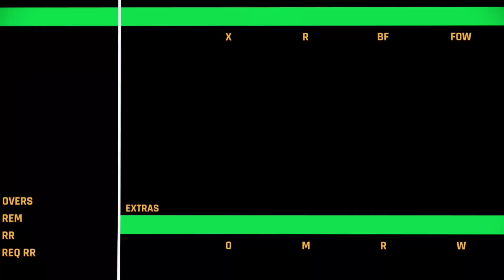UPW VS RCB||TATA WOMEN'S IPL||TATA WPL||LIVE STREAMING||SMRITI MANDHANA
cute baby dance video song
cyberpunk 2077
darr film
daante se katla galiyan tamatar jaisa
dasara songs telugu
dekhni najar se apna hum zindagi k"
desi gamers
deyyala videos in telugu
dhoni attitude
dhoni short video
dhoni song
differentiation class 11
dipandita deka new song
dog
dj dpk 2022
drawing
dr piyush prabhat
drishti ias
emiway
elvish yadav shorts video
f16
english x hindi song
family guy
famous korean drama
farq episode 39
fast bowler
bleedblue
indiavsaustraliaodi
football
fifa mobile tips and tricks 2023
franklin
football skills
free fire
free fire video
funny
friendship status
funny videos
gadar 2 trailer
gana
ganpati song
gayle storm
ghost vs hanumanji
girl cheating status
girl vs boy
girls vs boys hostel
god praveen yt
gold fish
godfather full movie hindi
gorilla fight
gun massager
haris rauf
tenali rama
tere bin ll episodes
test match live
the nights lyrics
theek hai
thin andlight laptop
thor attitude
tu maan meri jaan main tujhe jaane
royal challengers Bangalore
Delhi Capitals
tata wpl
tata women's ipl
ipl
smriti mandhana
royal challengers bangalore vs up warriorz
tata wpl match
wpl 2023 match